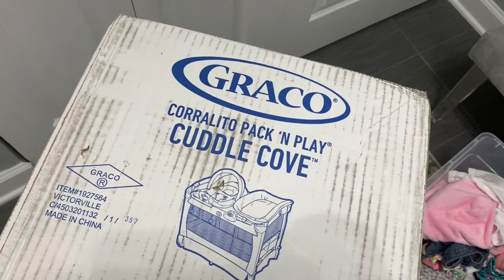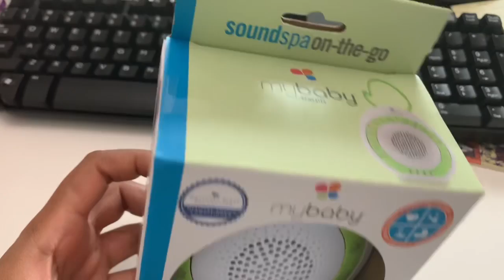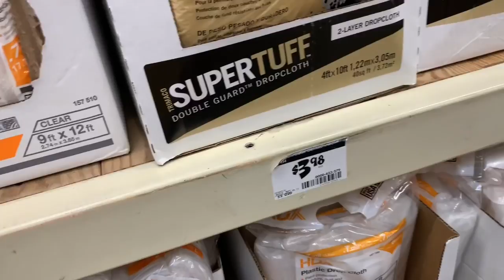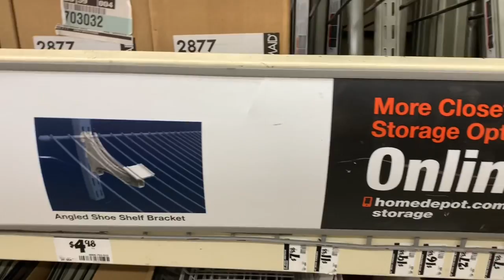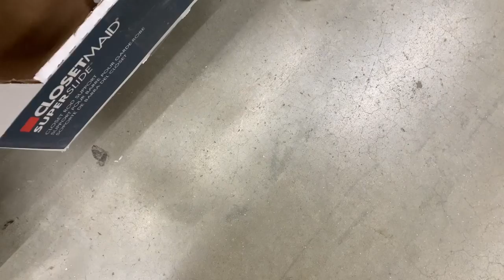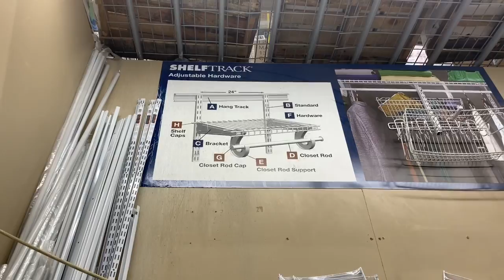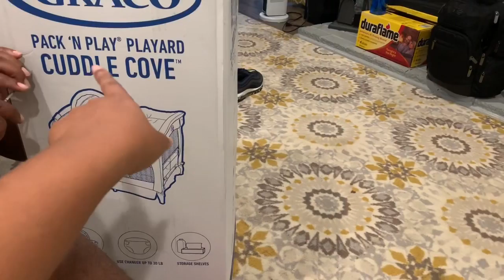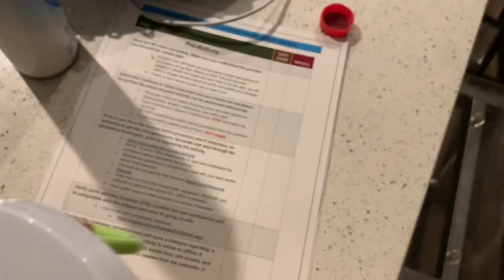NEW PROJECT & BUILDING BABY GEAR!!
PLEASE DO NOT FEEL OBLIGATED TO PURCHASE IN ANY WAY! I AM ONLY SHARING BECAUSE SO MANY OF MY WONDERFUL SUBSCRIBERS ASKED ME TO SHARE! WE APPRECIATE EVERYONE’S GENEROSITY TOWARDS OUR BABY GIRL AND WANT YOU TO KNOW THAT YOUR WELL WISHES ARE MORE THAN ENOUGH! ❤️💕

-Love Buttons